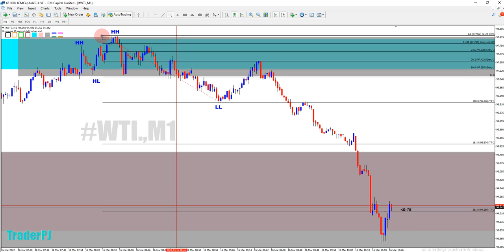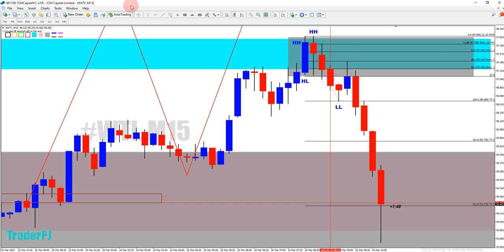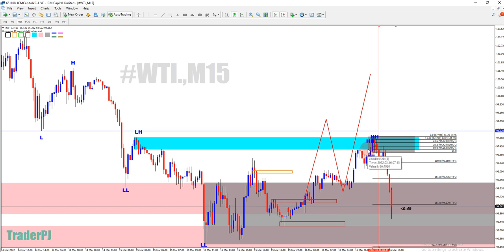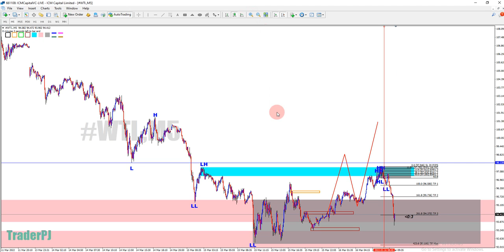Update OutLook WTI 16 Mac 2022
Join sekarang

Buka akaun Trading Percuma
dan dapat join Group RTC Support 😊 dan Join Group Exclusive TPJ belajar
(Dah buka boleh Massage TPJ di Channel untuk masuk ke Group)
TT
- Pembelajaran Dari Zero To Advance
-RIVISION CLASS AREA UTARA ( EVERY WEEK)